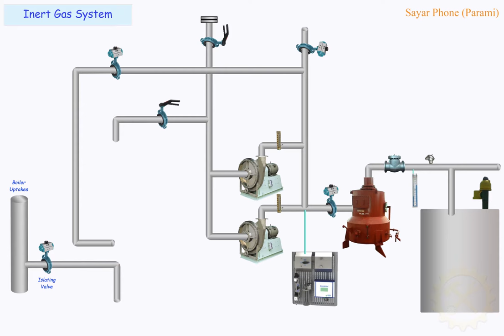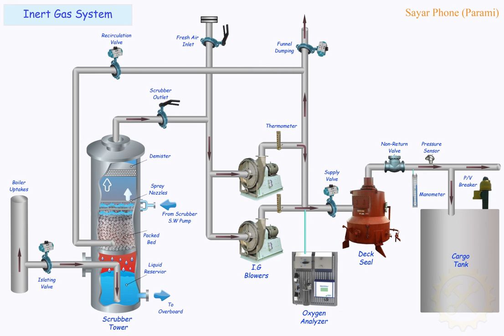IG System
Learn Inert Gas System.